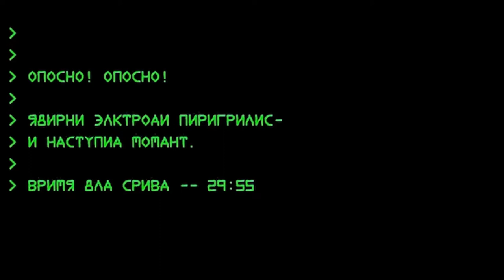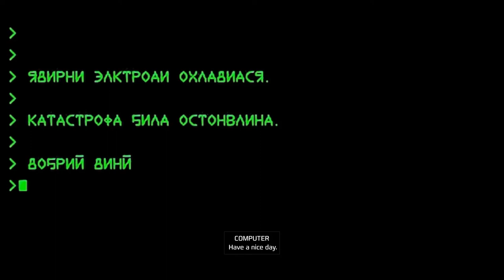C & C│Red Alert 1│Remastered│Soviet Mission 7│Core Of The Matter